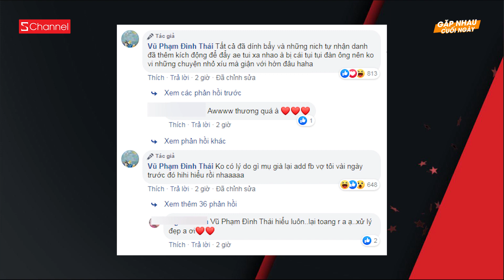Jack tung ảnh cực lạ, hứa hẹn comeback mãn nhãn | Vlogger He Always Smile trở lại! - GNCN 13/2